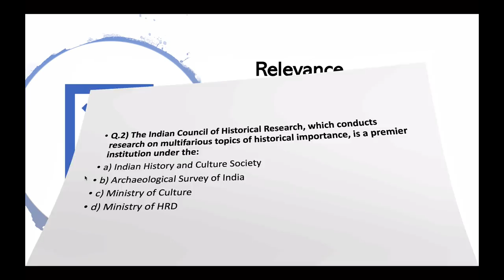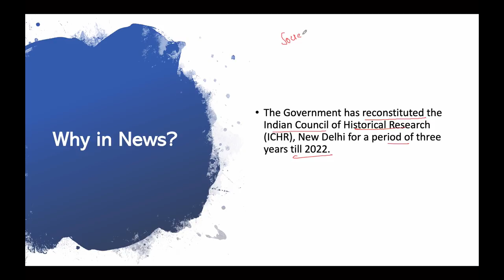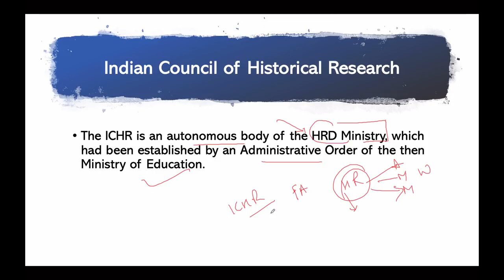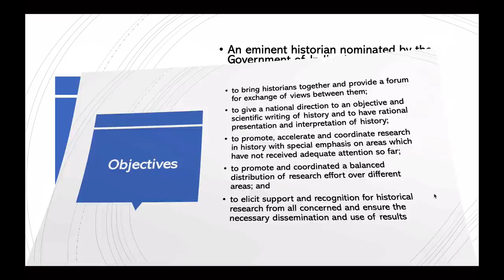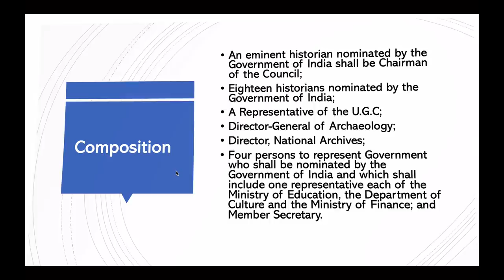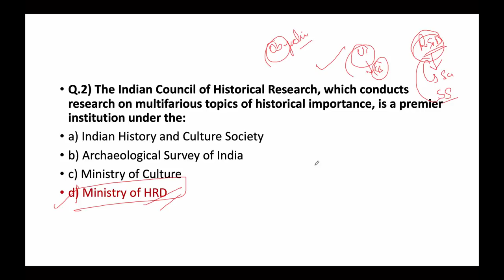Government reconstitutes Indian Council of Historical Research, Making History free from Politics